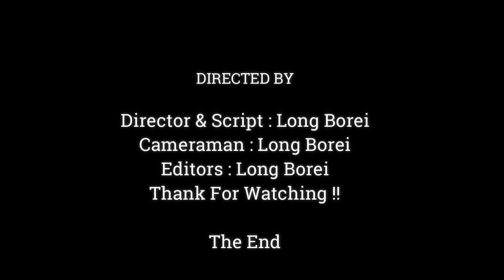Millions Hurt & Sad.!!Mother Monkey Toma Very Sorry Her Baby,Tama Try Screaming Call Toya Come Back,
Dear all Value Visitor, This Videos We Want To Show You About , Millions Hurt & Sad.!!Mother Monkey Toma Very Sorry Her Baby,Tama Try Screaming Call Toya Come Back,